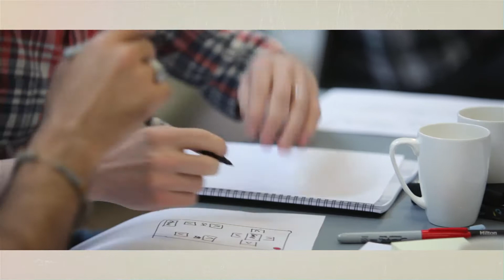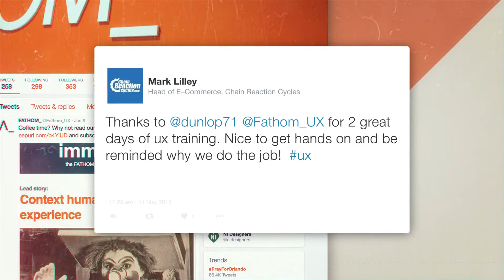UX Training with Fathom